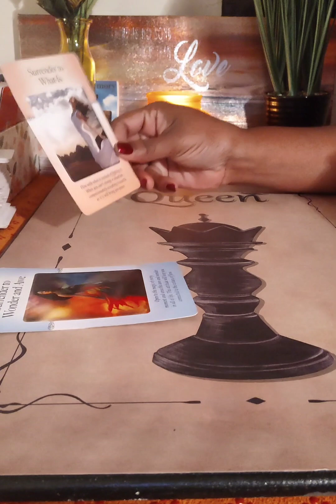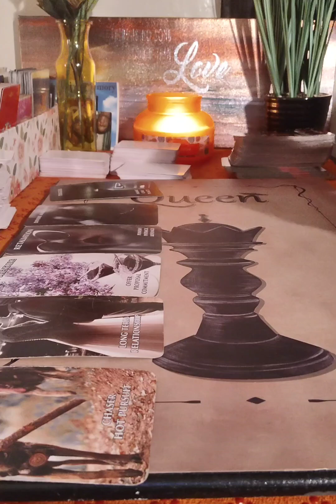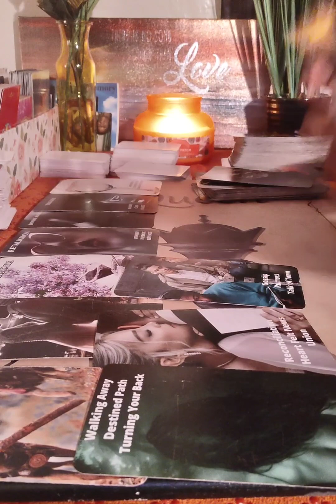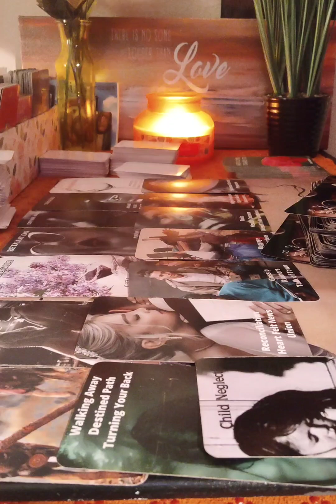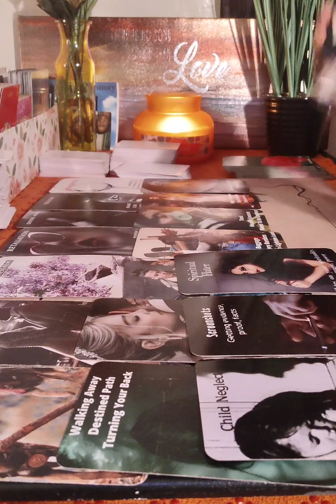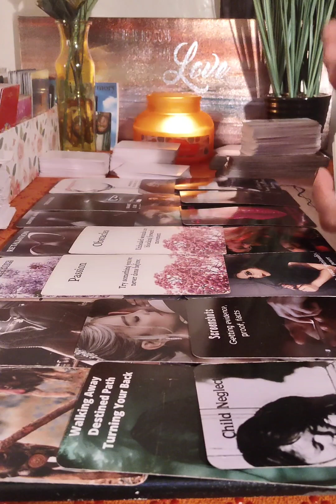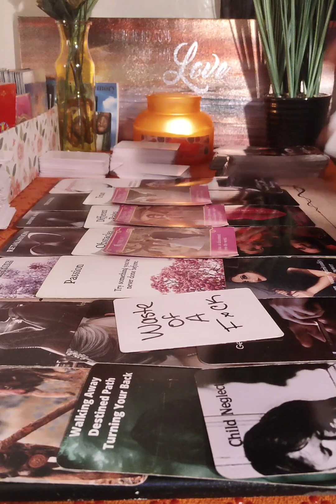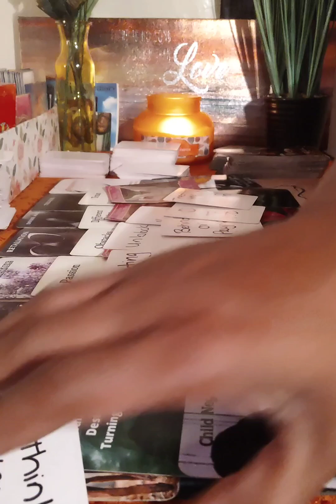Water Signs ⛲ Someone Is Triggered By A Relationship Coming Together.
I hope you find my content helpful, inspiration or simply entertaining.

Information for Personal Readings

If you would like a full video reading which includes love, career and personal growth; it is currently $20. This reading is usually up to 45 minutes because I try to cover everything. You will receive a private link sent to your email for you to access your personal video to watch as often as you like. Video readings will be available as soon as possible within 24 hours.